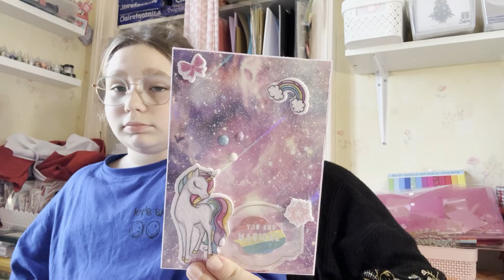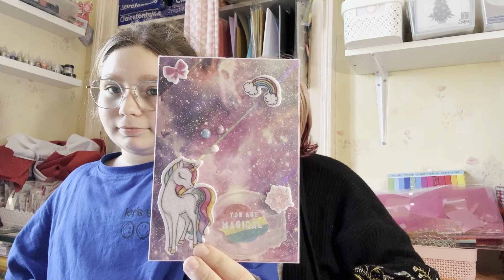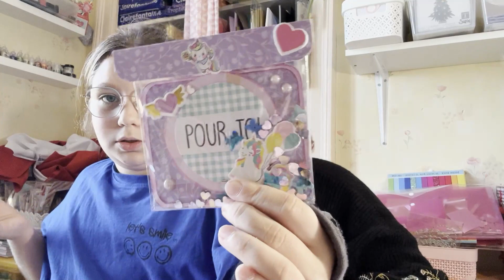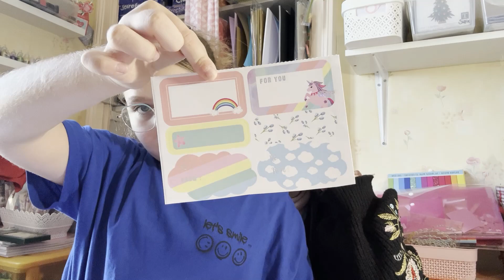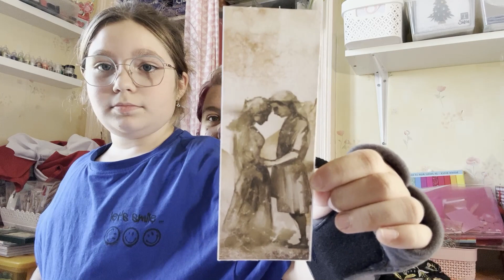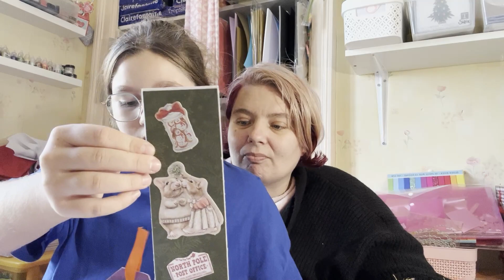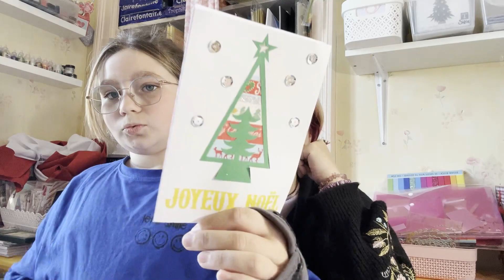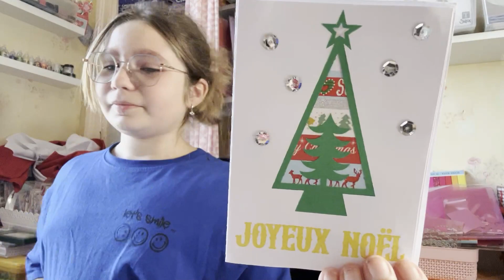🎅🏼Ouverture🎅🏼concours de Noël 38-39 & 40 * scrap.gogouette*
Coucou

Un énorme merci les filles !!! Tout est magnifique !!!

Pour celle et ceux qui veulent participer je vous mets le lien de la vidéo:

Scrapbisous 😘